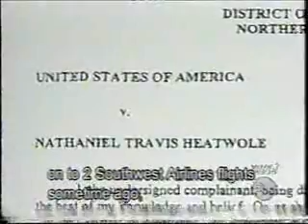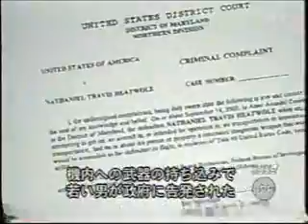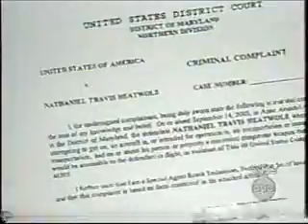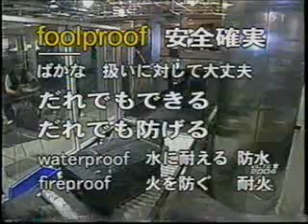American Teenager Takes Knives on Plane to Test Security